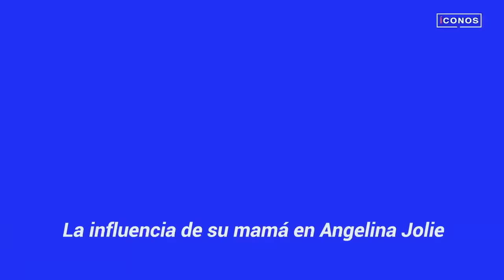La traición que salvó a Angelina Jolie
Le prometió 2 hijos y luego la traicionó.
Paradojalmente, la infidelidad de Jon Voight que arruinó a Marcheline Bertrand terminó dándole a su hija Angelina el regalo más grande de la vida: un inagotable amor de madre...